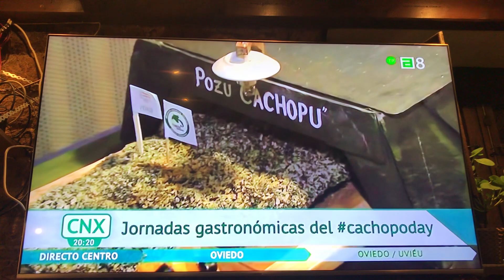CachopoDay, homenaje al cachopo en Las Tablas del Campillín